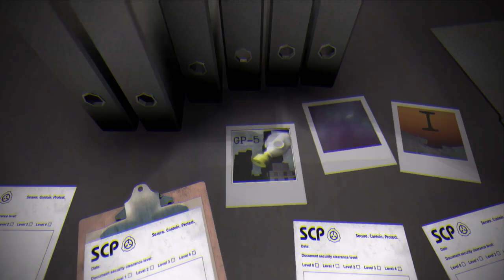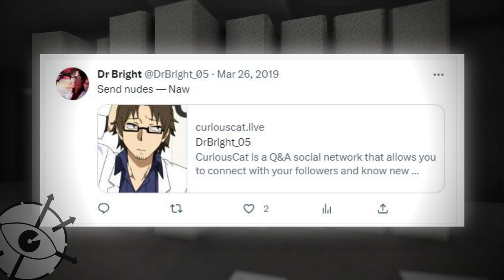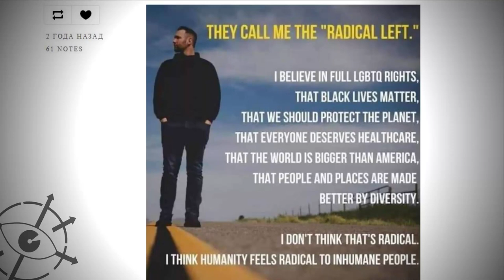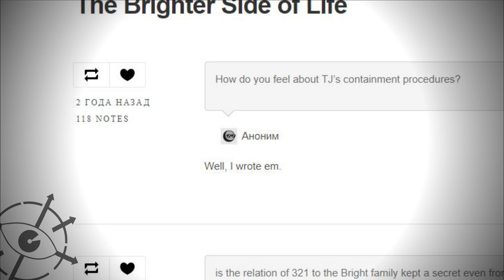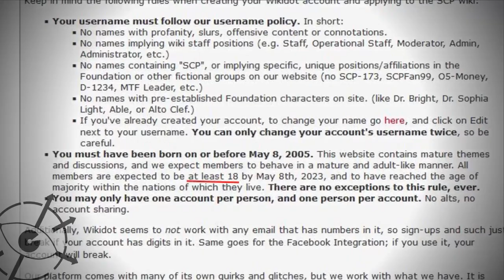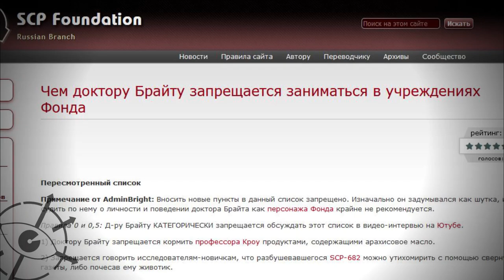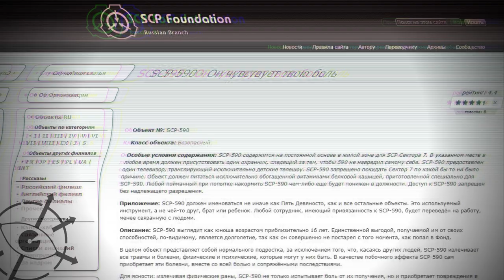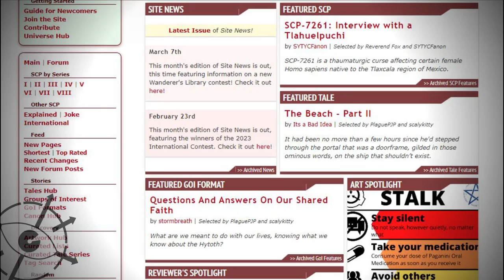Брайта больше нет, вместо него Шоу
Отмена доктора Брайта в мире SCP, почему она происходит и что делать с объектами с этим персонажем?